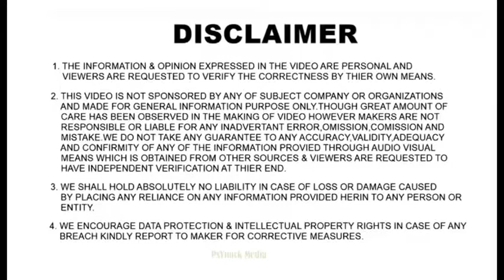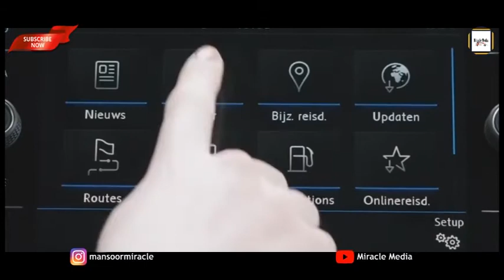Volkswagen Tiguan AllSpace SUV Review || Malayalam |Fortuner Rival | Price | Interior | Features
here is the brief review of Volkswagen Tiguan Allspace a new 7 seater from the german automaker.
Know interior, price other features

©Miracle Media:
All Content used is copyright to Walk With Miracle Media . Use or commercial Display or Editing of the content without Proper Authorization is not Allowed
©NOTE:

1)This video has no negative impact on the original works (It would actually be positive for them)
2)I only used bits and pieces of videos to get the point across where necessary.

About: My self Mansoor Ali from Kasaragod  , and the channel is to share all kind of Auto related videos in Malayalam .

# Vocal: Mansoor Ali
# Mic    : Samsung J5
# Edit   : Adobe Premier pro

ഈ വിഡിയോയിൽ പറയുന്ന എല്ലാ കാര്യങ്ങളും എൻറെ അറിവും കാഴ്ചപ്പാടുകളും മാത്രമാണ്